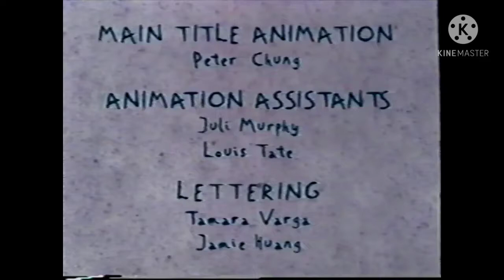30 de marzo de 2021